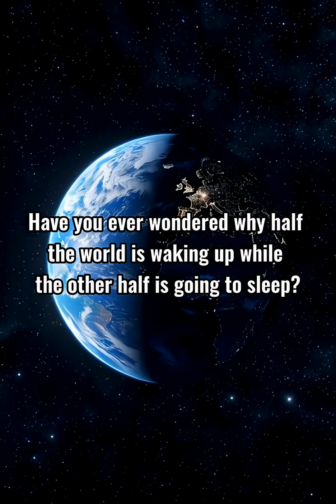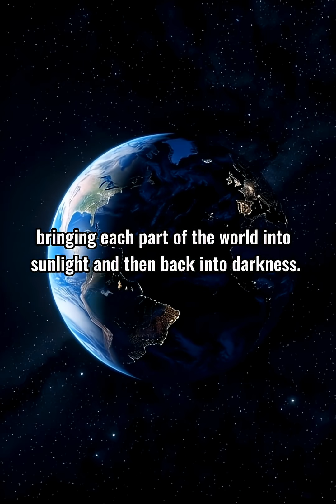🌞 Why We Have Day and Night — Simple Explanation!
Why do we have day and night?
This video explains the simplest science behind why one side of the Earth has daylight while the other side has darkness.

You’ll learn:
✔️ Earth’s rotation
✔️ Why sunrise and sunset happen
✔️ Why the Sun appears to move across the sky
✔️ How 24 hours completes one spin

Perfect for kids, students, and anyone who loves short science videos.